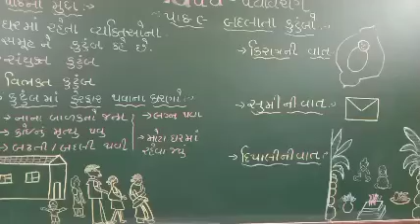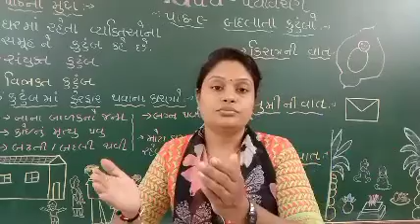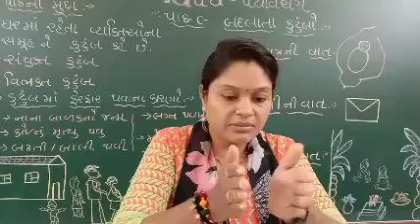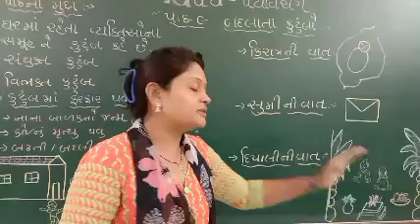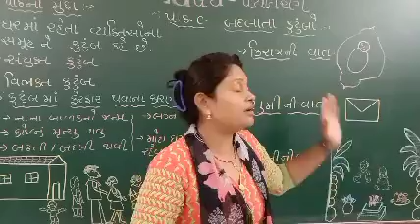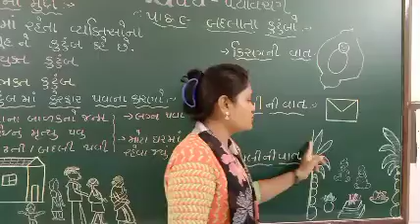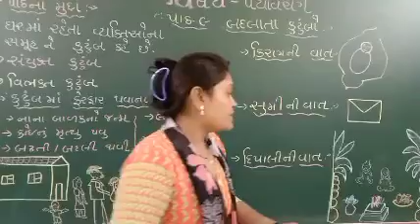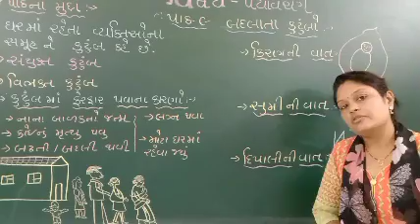std -4 પર્યાવરણ પાઠ 9 બદલાતા કુટુંબો👶🧑‍🤝‍🧑👪🧑‍🍼